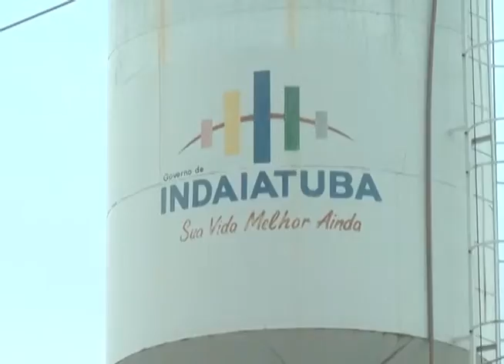Indaiá Notícias - Reforma EMEB Professor Vicente Bernardinetti - 28.04.2016